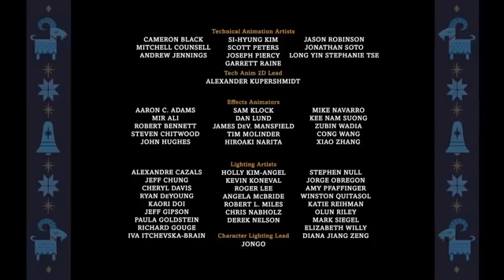Olaf S Frozen Adventure Disney Movie Elsa Anna Olaf 2018 Disney Animation